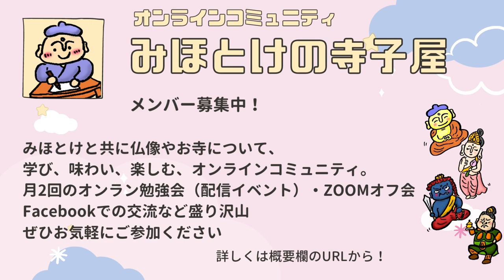タイの仏教について解説します【上座部仏教】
ミステリーハンターとしてタイのロケ旅の最中にさまざまなお寺に行き、僧侶にインタビューをしてたくさん学ばせていただいたことをお話しします。

ミステリーハンターみほとけ出演
世界ふしぎ発見！の
「みタイ！食べタイ！ありがThai！」
オフショット動画はこちら